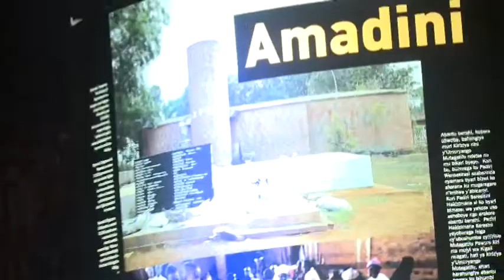UMUNYAMABANGA WA ANC YASUYE URWIBUTSO RWA GISOZI